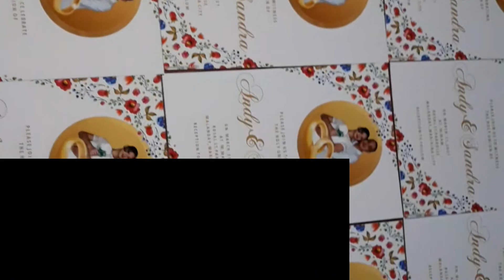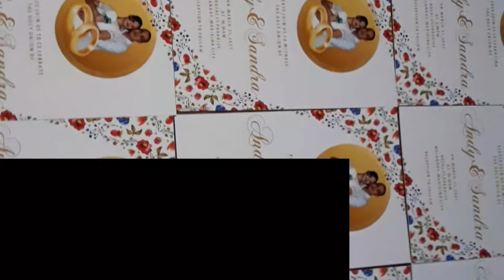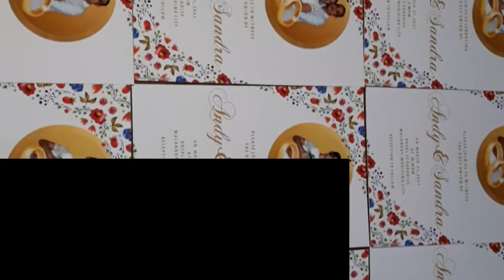BEST DIY FLOWER FOR WEDDING | SIMPLE BUT ELEGANT |sandyvlog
Diy flower for wedding simple but elegant

FULL DETAILS WHERE TO BUY
JUST CLICK MY NEXT VIDEO

UNLI FOLLOWERS ON FACEBOOK,INSTAGRAM,YOUTUBE|PAANO PADAMIHIN ANG FOLLOWERS